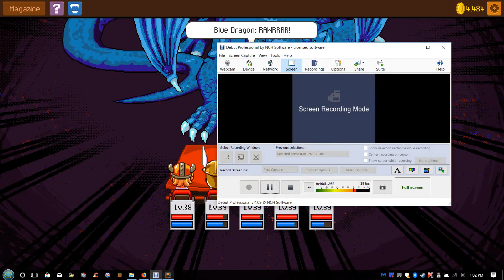Let's Play Knights Of Pen And Paper 2 Part 26A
Had to stop to upload the dragon ost!